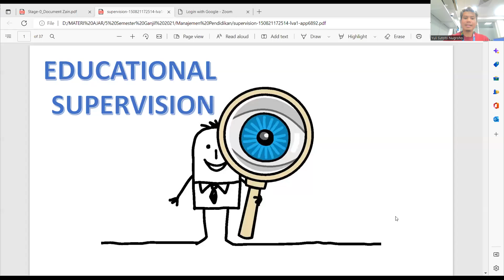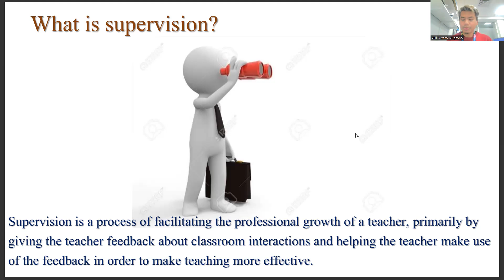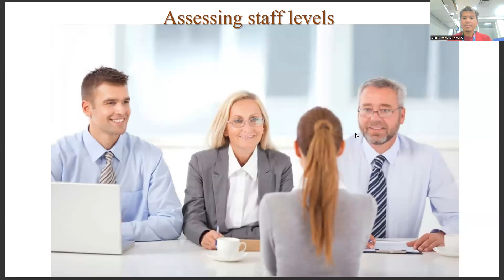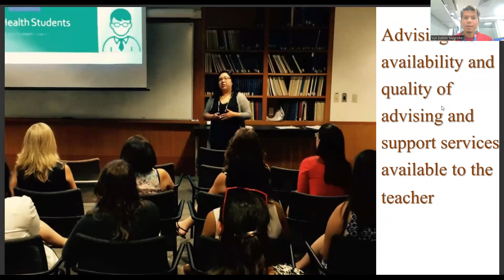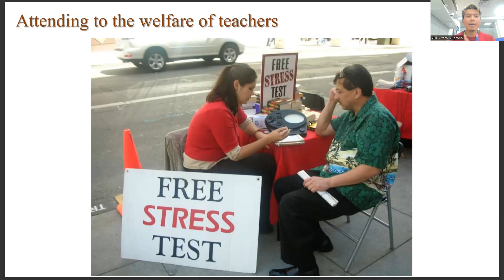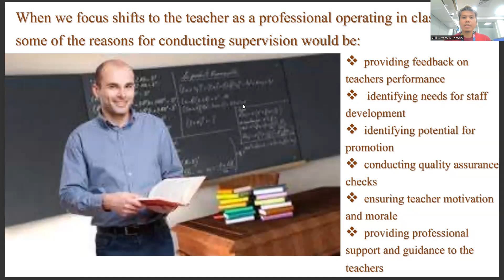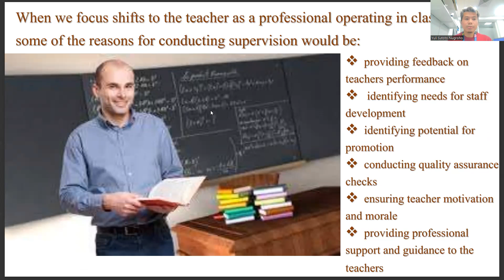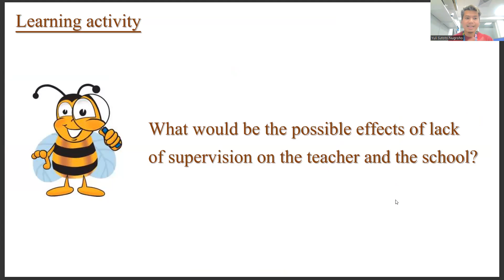Manajemen Pendidikan_Educational Supervision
Sumber ajar:
GHANI WELFARE FOUNDATION